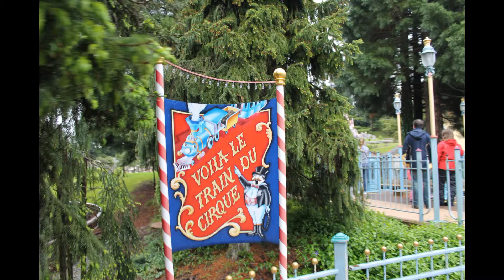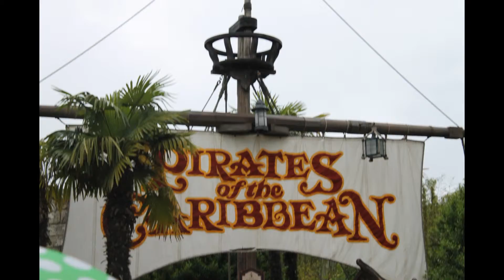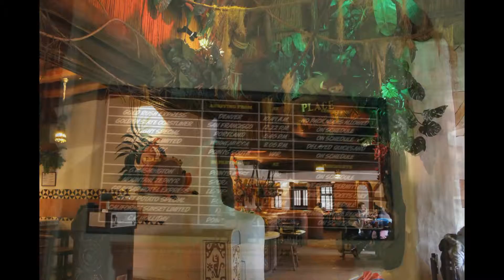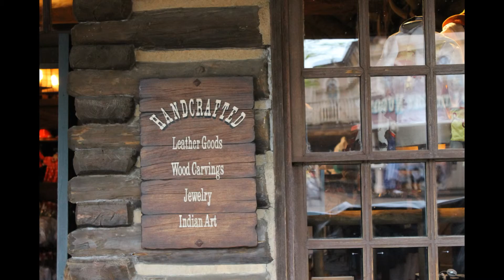DISNEYLAND PARIS ( II parte )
Disneyland paris anno 2013 Una lunga visione di insieme utile per chi non è mai stato a Disneyland